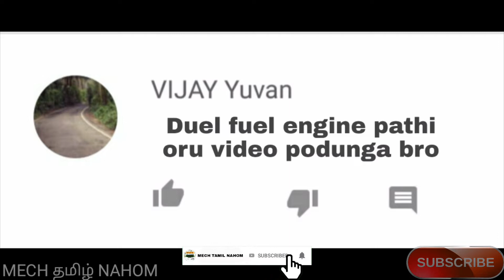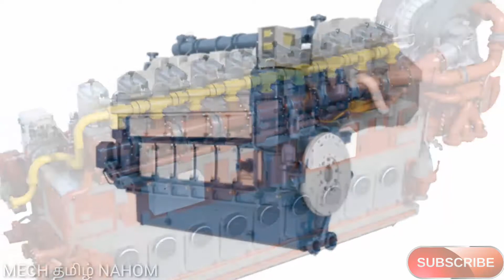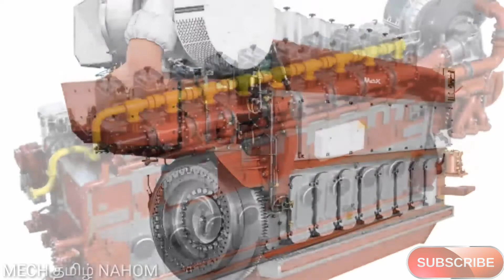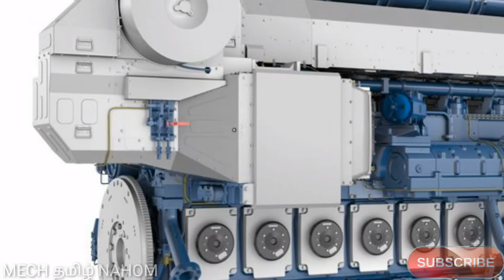Duel fuel working principle| Bi-fuel engine working principle| தமிழில் | Mech Tamil Nahom